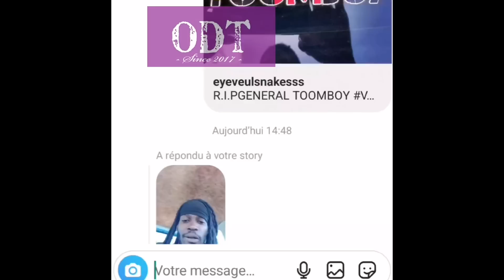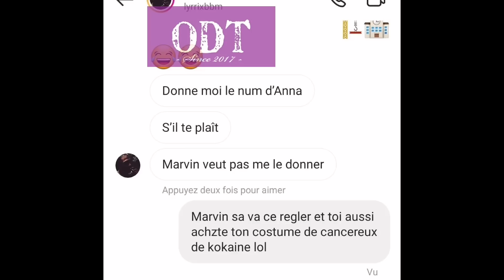🟣 Mi alè [ SAD ONE BY ONE ] ka rentré an poun a [ LYRRIX ]